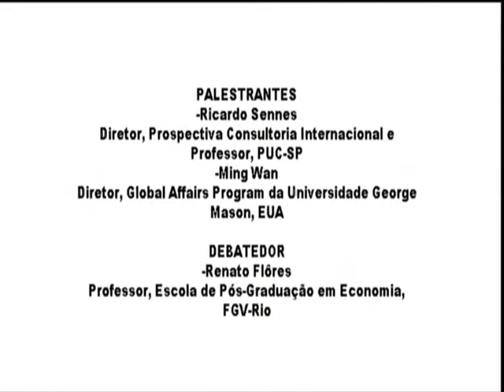Seminário: Brasil, China e a Arquitetura da Governança Global - parte 29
Painel 4 (parte 1/12)